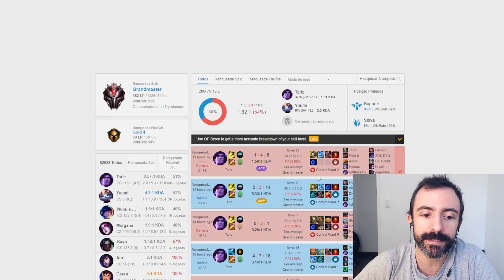DOIS JUNGLERS POR TIME! JOGADOR DE LOL INVENTA NOVA ESTRATÉGIA E VAI DIRETO PRO GRÃO-MESTRE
Essa é a nova build do League of Legends para o Taric suporte